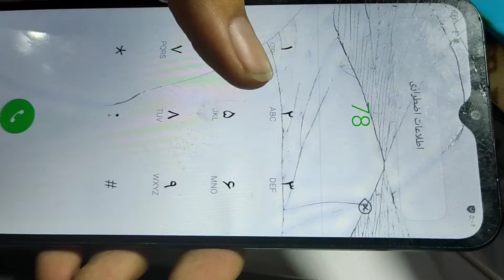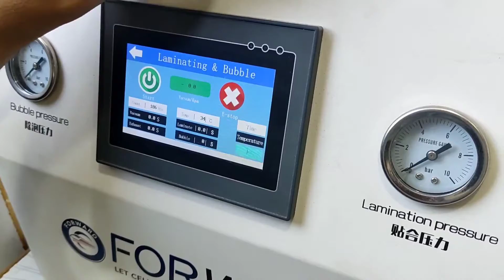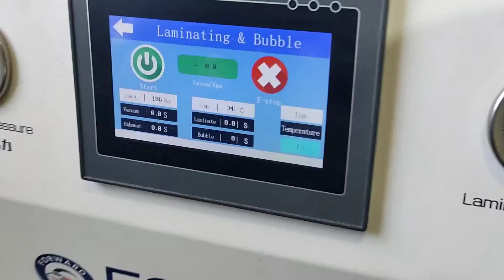infinix x653 smart 4 LCD glass changing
infinix smart 4 x653 LCD glass changing show the glass machine